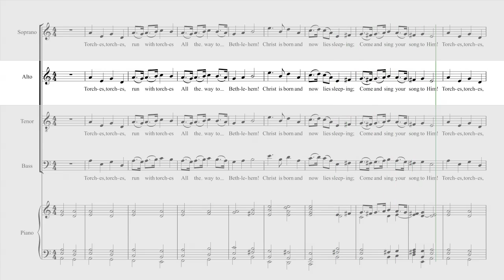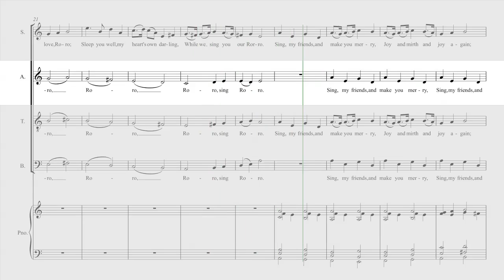John Joubert - Torches - Alto